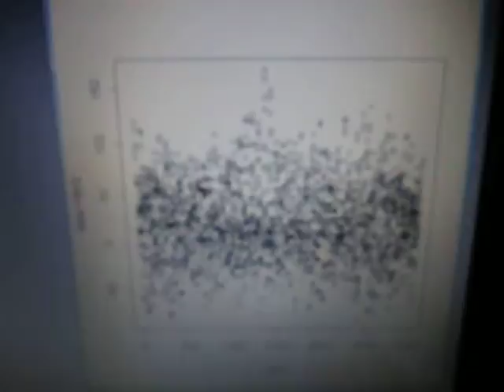超音波実験・Ultrasonic experiment